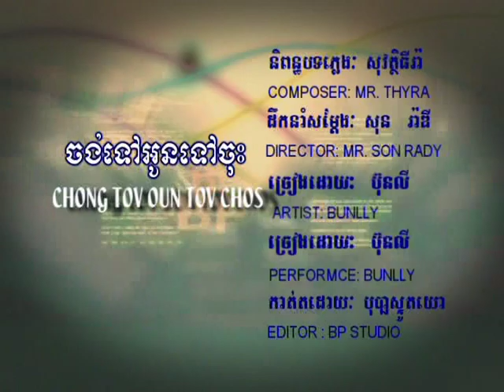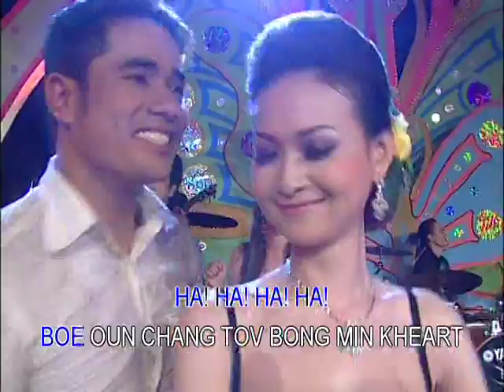ចង់ទៅអូនទៅចុះ Chong tourv oun tourv chus English Lyric